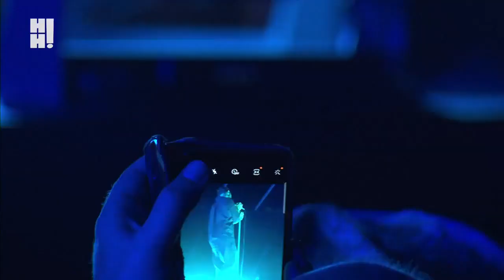Editors - Violence/No Harm live at Hear Hear Festival 14th August 2022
Catch me in the right mood and your wishes may be granted. Proof? This was a standalone video requested by YasDrums of Editors playing Violence and No Harm at Hear Hear in August 2022. Hope this brings you smiles ;)

You can really feel the aggressive energy suddenly turning into loathing over the course of these two blended tracks. Powerful stuff. Enjoy the msic ;)